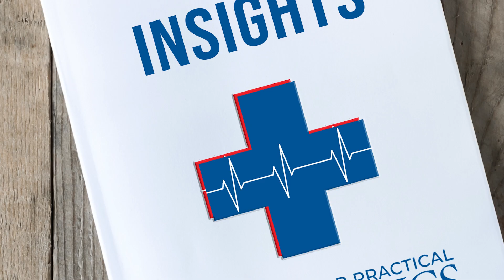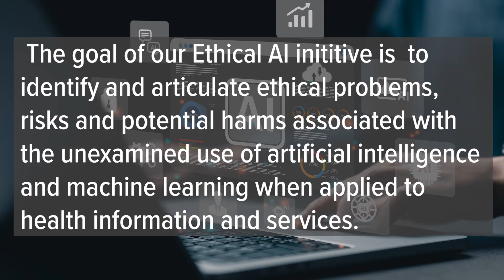The Challenge of Ethics and AI in Healthcare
Does artificial intelligence pose a threat to patients and healthcare? The answer is, "It might, but it doesn't have to." Its goal is to identify and articulate ethical problems, risks and potential harms associated with the unexamined use of artificial intelligence and machine learning when applied to health information and services.